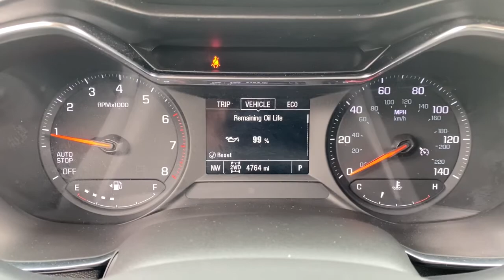2022 Chevrolet TrailBlazer Saline, Ann Arbor, Ypsilanti, Toledo, Detroit P1432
Crimson Metallic Used 2022 Chevrolet TrailBlazer LT available in 7112 E. Michigan Avenue, Saline, Michigan at Saline Chevrolet. Servicing the Saline, Ann Arbor, Ypsilanti, Toledo, Detroit, MI area.

Saline Chevrolet
7112 E Michigan Ave

Crimson Metallic 2022 Chevrolet TrailBlazer LT AWD 9-Speed Automatic 1.3L Ecotec Turbo DOHC SIDI w/VVT Certified 172 Point Inspection Fresh Oil Change Front & Rear All-Weather Floor Liners (LPO) Preferred Equipment Group 1LT Premium Carpeted Floor Mats Winter/Summer Floor Mat Package (LPO). CARFAX One-Owner. Clean CARFAX.brbrRecent Arrival! 26/30 City/Highway MPGbrbrAwards:br  * 2022 IIHS Top Safety Pick+